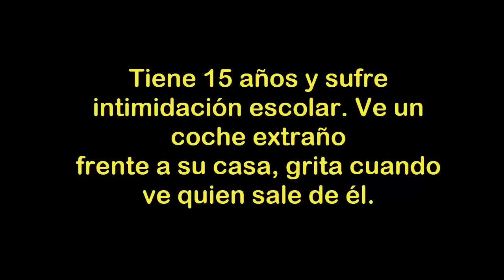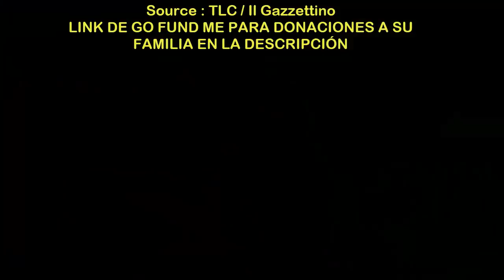Ve un coche extraño frente a su casa, grita cuando lo ve y descubre quien llega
Tiene 15 años y sufre intimidación escolar. Ve un coche extraño frente a su casa, grita cuando lo ve

El protagonista de hoy es

Un adolescente llamado Austin Niehus quien nació con el síndrome de Goldenhar,
una condición genética muy rara que causa un defecto de nacimiento craneofacial de la cara y la cabeza.
La condición da como resultado un desarrollo incompleto de la oreja, la nariz, el labio y la mandíbula y puede
 afectar significativamente la apariencia física de un individuo.

A pesar de que Austin creció sometido a una cirugía tras otra, sus seres queridos lo describen como amoroso,
 inteligente y gentil.Pero debido a que se ve tan diferente de sus compañeros “normales”,
 se convirtió en la víctima de cruel intimidación a una edad temprana.

Austin era constantemente objeto de burlas y burlas y se sentía aislado de otros niños en la escuela.
 Anhelaba la amistad y también deseaba conocer a otras personas con el Síndrome de Goldenhar,
 pero es una aflicción tan rara que sabía que las posibilidades eran escasas o nulas.

Pero un dia un programa de televisión se acerco hasta su casa
para sorprenderlo con un encuentro muy especial.
las cámaras estaban filmando ya que Austin, de 15 años, se encontraba mirando impaciente por la ventana de su casa en Colorado.
Cuando el automóvil del desconocido se detiene en el camino de entrada, Austin llama a su madre,
Kera, y a sus dos hermanos. gritando “¡Ellos están aquí!”“¡Dios mío! ¡Aquí viene, aquí viene!”.
 Lo que sucedio a continuación fue un encuentro desde el corazón entre dos personas que esperaron mucho tiempo para encontrarse
... el momento no podía ser más perfecto.

Sabes aunque al principio la historia de este joven me ha partido el corazón,
nos sentimos felices de que el haya encontrado a una persona que lucha en
 la misma situación que él.